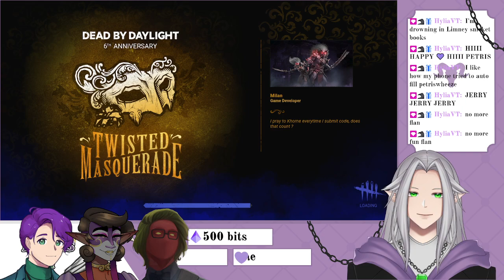Dead by Daylight - Episode 11